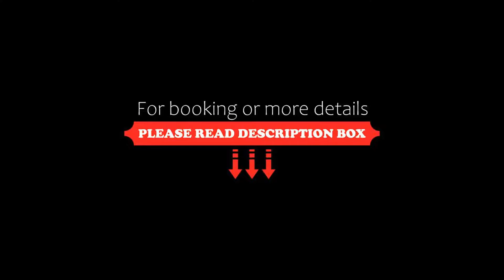Hotel Saint-Sauveur, Meyrueis, France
About Property:
The Hotel Saint-Sauveur is located in the Cévennes National Park, in the Massif Central mountains. It has guestrooms with private bathrooms, TV and free Wi-Fi.
The Hotel Saint-Sauveur’s restaurant serves local specialties, which can be enjoyed on the hotel’s shaded terrace.
The Hotel Saint Sauveur is a short walk from the scenic centre of Meyrueis, on the Jonte River.
Guests can enjoy hiking and cycling around the Jonte Valley, as well as visits to the Cavern of Dargilan and l...
Property Type: Hotel
Address: 2 Place Jean Sequier, 48150 Meyrueis, France
Searching For
1. Hotel Saint-Sauveur - Meyrueis - France
2. Hotel Saint-Sauveur - Meyrueis - France Address
3. Hotel Saint-Sauveur - Meyrueis - France Rooms
4. Hotel Saint-Sauveur - Meyrueis - France Amenities
5. Hotel Saint-Sauveur - Meyrueis - France Offers and Deals
Audio Credit:
Track Title: Blank Slate
Artist: VYEN